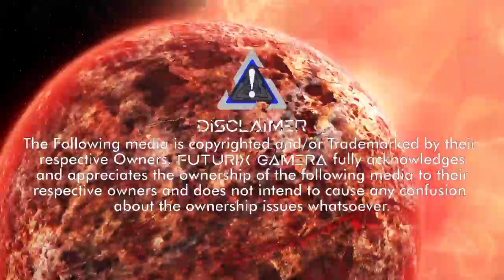All Sounds of Final Fantasy I•II | Shop Theme